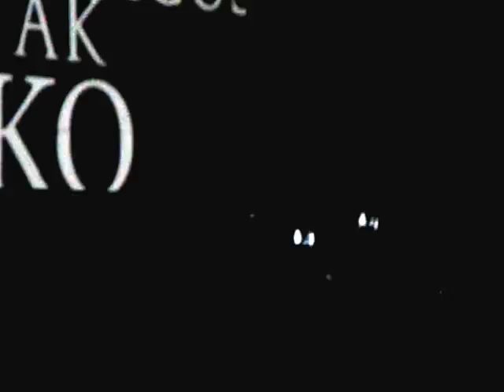Roger Waters-Rome-The Wall- In the flesh 28.07.2013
Roger Waters-Rome-Airplane crash from "In the Flesh" from Roger Waters "The Wall"